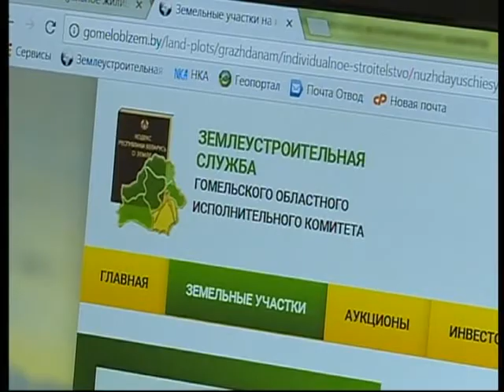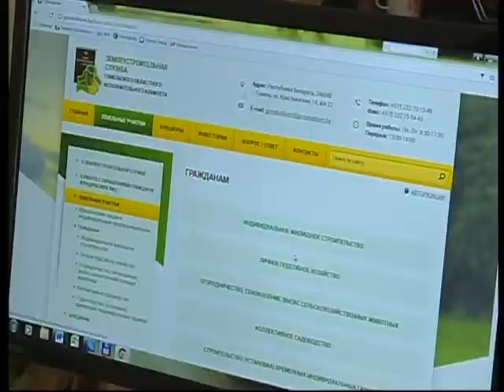Диалог Матарас А.В 09.06.2017